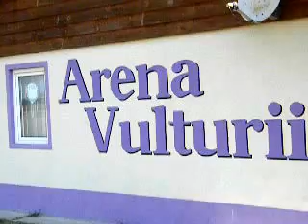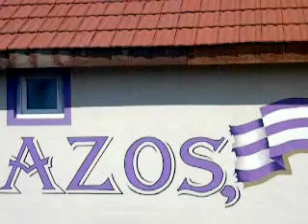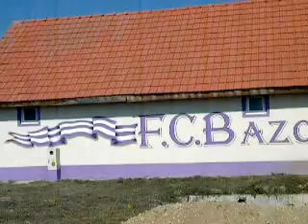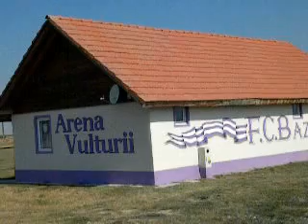Gravare vestiare Arena Vulturii-FC Bazos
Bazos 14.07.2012